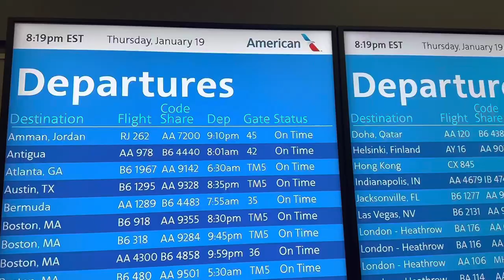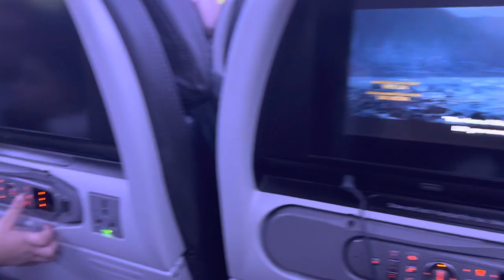From the Heartland to the Himalayas: Exploring the Beauty of USA to Nepal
nepal vlogkathmanduUsa to nepal vlogtravel vlogHamro family vlognew nepali songyoutube shortsnepali in usaqatar airways economy classqatar airways reviewqatar airways flightQatar airwaysamerican airlines reviewamerican airlines first classamerican airlines main cabinAmerican airlinesHamad international airporthamad international airport arrivalsdoha hamad international airportNepal vlog